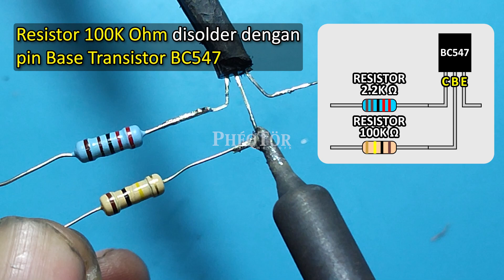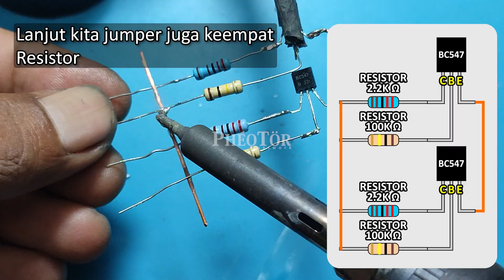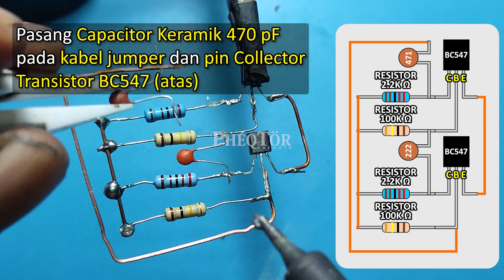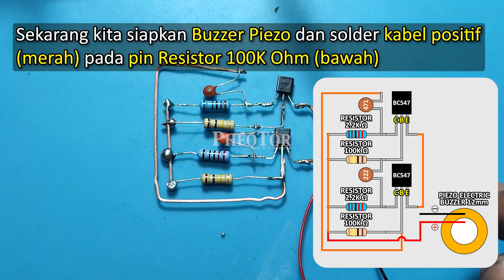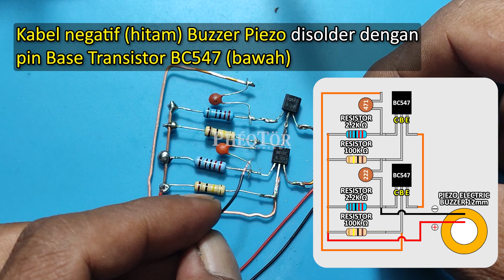Bikin Alat Pengusir Tikus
Di video ini kita akan membuat project elektro sederhana, yaitu alat pengusir tikus.

Fungsi alat ini sendiri adalah untuk mengusir tikus dengan suara ultrasonik yang mengganggu bagi tikus.

Untuk lebih jelasnya silakan tonton terus video ini hingga selesai.

Semoga channel ini bisa terus berkembang dan berbagi info lainnya.

Terima Kasih